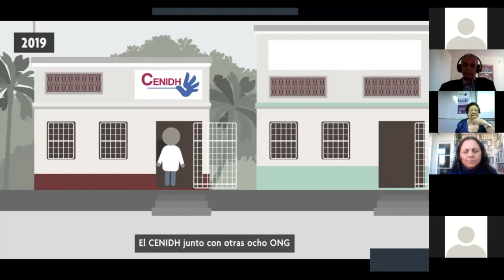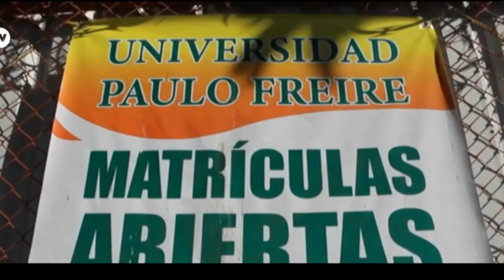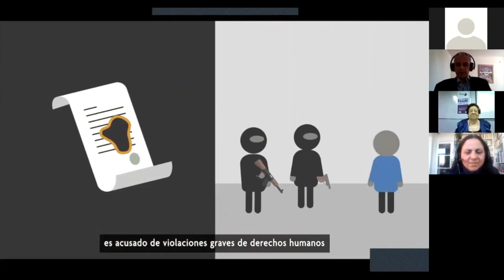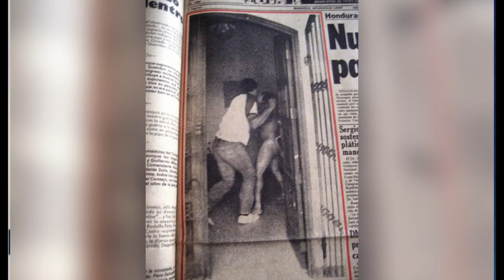Detención de sacerdote en Nicaragua «marca un mal precedente»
El sacerdote Manuel Salvador García, párroco de la iglesia Jesús de Nazareno, también conocida como El Calvario, en Nandaime, se encuentra bajo prisión preventiva por el presunto delito de lesiones graves. Opositores condenaron el arresto y señalaron que ahora Ortega tiene en su lista de presos políticos a sacerdotes. Conversamos sobre el tema con Yefer Bravo, integrante de la organización Unión de Exiliados Nicaragüenses (UEN).